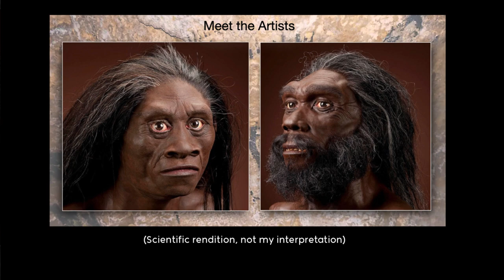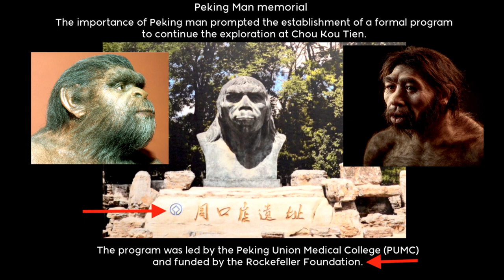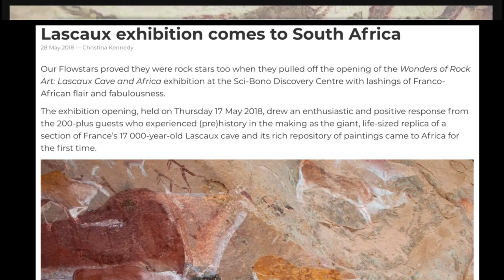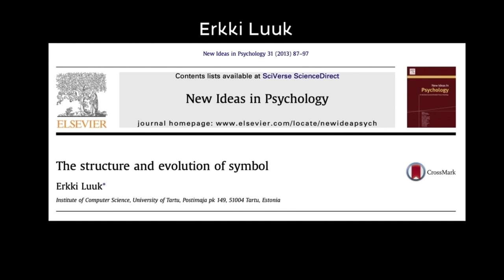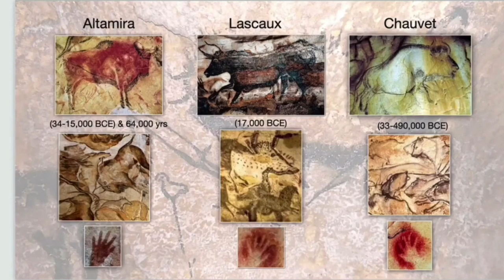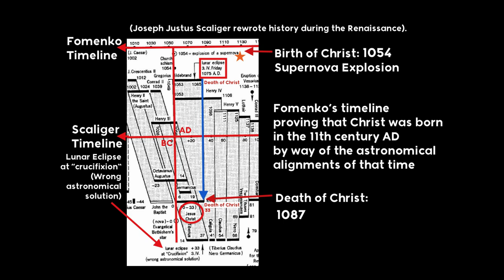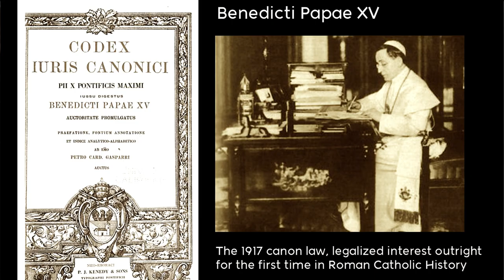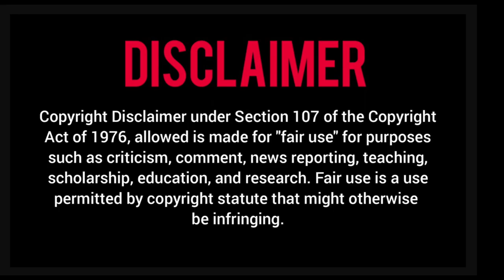Prehistoric Art: The Psycho-pathogenesis of Man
Prehistoric Cave Art: The Psycho-pathogenesis of Man.

A Prince, an artist and a Catholic Priest walk into a cave…

The Roman Empire 2.0 fabricated prehistoric art in a desperate attempt to eliminate the Christ Consciousness from this earth once and for all.

They had tolerated Mary Magdalene during the Renaissance but now it was time to ritually dispose of her, so great a threat did she pose to their plans for humanity’s “evolution”.

This story takes place in France on the sacred ground where Mary Magdalene once traversed, sharing her spiritual wisdom throughout the realm with the Cathars. Delving deep into the psychopathic mind of these occult forces may have also revealed the true burial ground of Mary Magdalene!

According to the Cathar faith, a good God called Rex Deus made the heavens and the human soul, while an evil god called Rex Mundi entrapped that soul to suffer in the flesh of the human body on earth.

The Roman Catholic Church devised a psychological operation building on what they had established during the Renaissance to have dominion over all the earth, piggy backing off the best selling Origin of Species, published in 1859.

Applying Fomenko’s chronology we find out that Christ was born as recently as the 11th century and the resonance of his teachings through Mary was still most palpable in France, hence the slaughter of 500,000 Cathars at the order of Pope Innocent III from 1209–1229.

During the 1800’s Abbe Henri Breuil was tasked by the Catholic Church to finish the job. Employing the bedazzlement of the World Fairs, the belittling of humanity as once ape-like beings, the genius of an artist and the power of Institutions he sought to fulfill this monumental “undertaking”.

With the publication of Darwin’s Descent of Man in 1871, the beginning of the battle for the Catholic Church’s great psychological attempt to curtail the ascension of man by destroying every last remnant of the Christ Consciousness from living memory began. Thus was the very first prehistoric cave art “discovered” in Altamira Spain in 1877 followed by many more to litter the once sacred Cathari landscape, once again employing human creative currency to pay for its own demise.